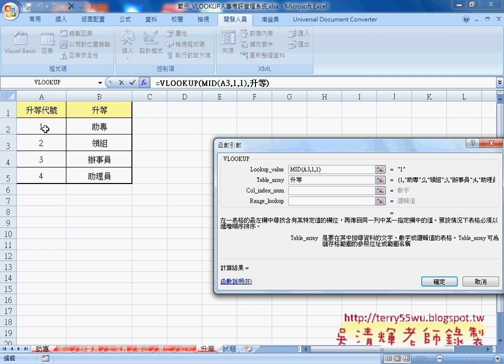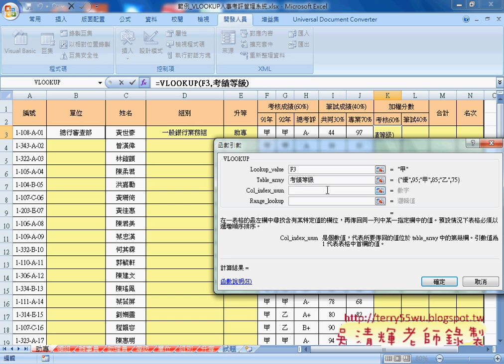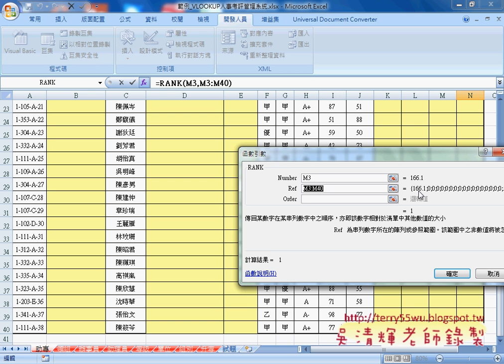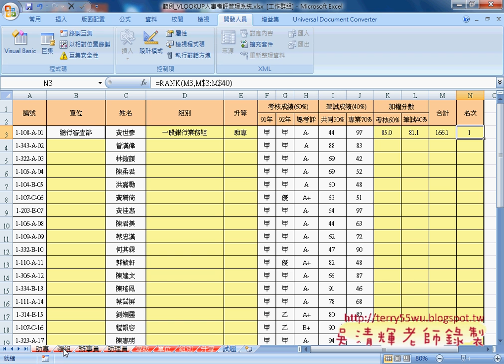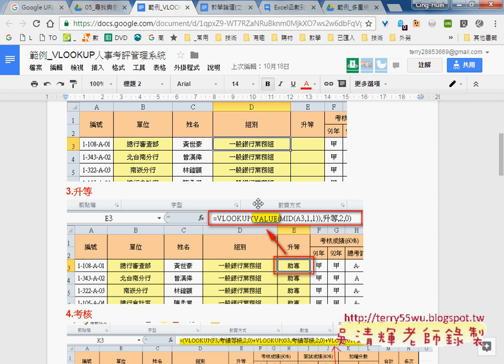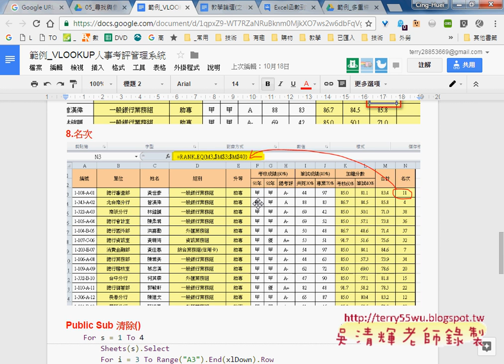02 範例人事考評用MID與VLOKUP與VALUE函數